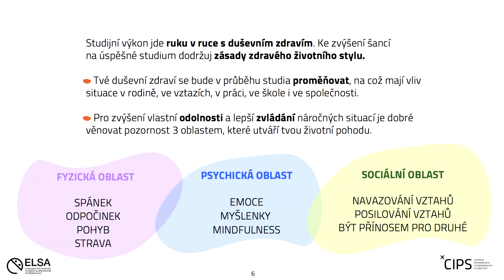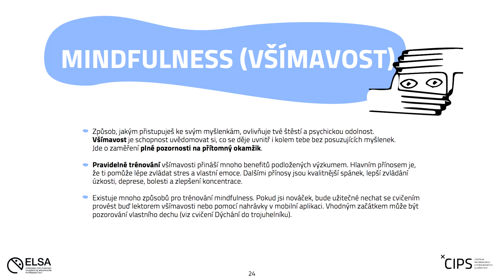Manuál duševního zdraví vysokoškoláka ČVUT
Studium na vysoké škole je třeba věnovat mnoho času, energie a úsilí. Z dlouhodobého hlediska to může být velmi vyčerpávající a negativně se odrážet na duševním zdraví a životní spokojenosti.

Mgr. Barbora Vavřichová, psycholožka ze Střediska pro podporu studentů se specifickými potřebami ELSA na ČVUT, seznámí studentky a studenty s Manuálem duševního zdraví a službami Střediska ELSA a CIPS.

Délka videa: 2 minuty.

Vyrobilo:
Výpočetní a informační centrum ČVUT